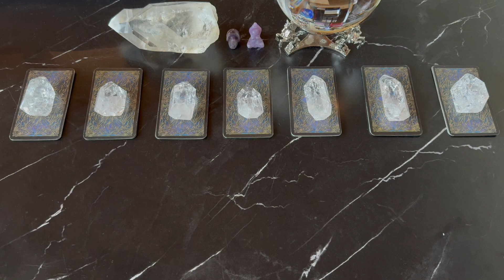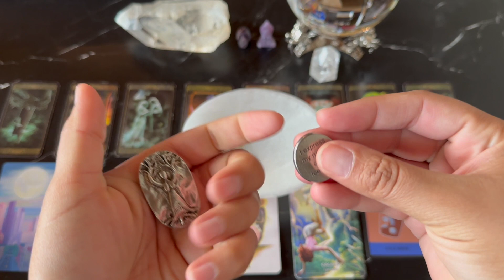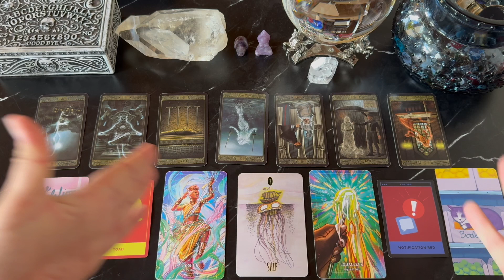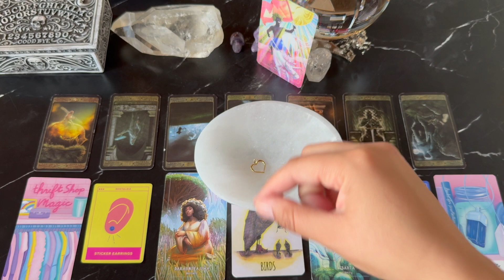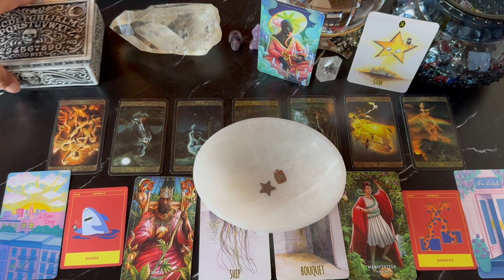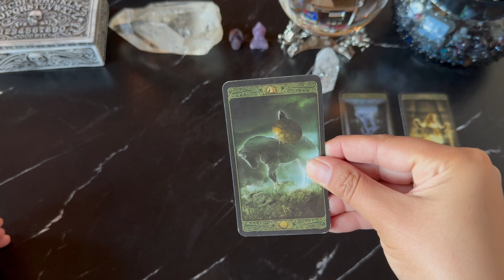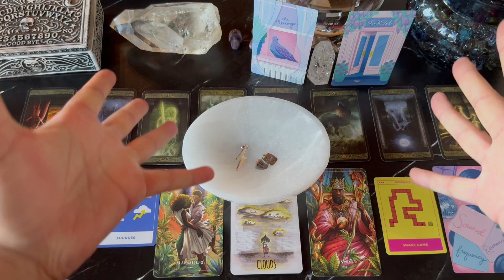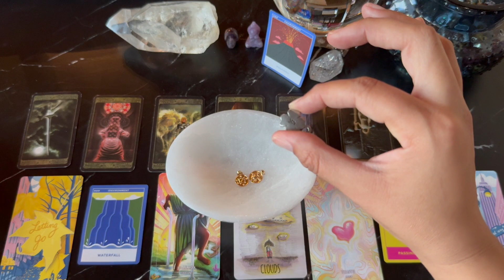🦸🏽‍♀️💪🏽⚡️ WHAT IS YOUR GREATEST SUPERPOWER?!?!! ⚡️🔮 Pick-A-Crackle Crystal Quartz 💎 Pick•A•Card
💋🔮 Welcome, Beautiful Person!

*TIMESTAMPS*
INTRO - 0:00
Group 1 - 1:00
Group 2 - 12:26
Group 3 - 24:40
Group 4 - 35:40
Group 5 - 45:34
Group 6 - 55:44
Group 7 - 1:07:05

🔮 HOW TO BOOK WITH ME WHILE WEBSITE IS UNDER CONSTRUCTION:
I'll send you a list of options to choose from.

🎴 Decks that helped me make this reading:👇🏽

🌚 Ghost Tarot

🌚 Dayz Of Our Livez Oracle Deck

🌚 The Metaphysical Cannabis Oracle Deck

🌚 BuzzFeed Oracle Cards